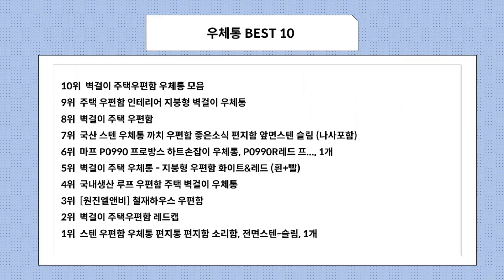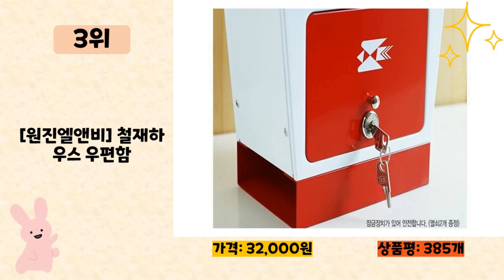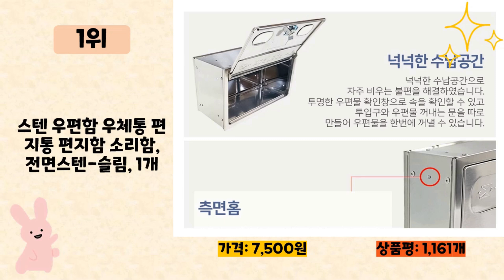우체통 사기 전에 이 영상 먼저 보세요! 2024년 인기 많은 우체통 추천 TOP10 / 구매후기, 판매량, 가격이 모두 반영된 최신 순위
2024년 판매량이 높은 우체통 추천 TOP10을 소개합니다.

♥10위   벽걸이 주택우편함 우체통 모음  [  24,700원  ]

♥9위   주택 우편함 인테리어 지붕형 벽걸이 우체통  [  18,800원  ]

♥7위   국산 스텐 우체통 까치 우편함 좋은소식 편지함 앞면스텐 슬림 (나사포함)  [  8,500원  ]

♥6위   마프 P0990 프로방스 하트손잡이 우체통, P0990R레드 프..., 1개  [  12,900원  ]

♥5위   벽걸이 주택 우체통 - 지붕형 우편함 화이트&레드 (흰+빨)  [  19,800원  ]

♥4위   국내생산 루프 우편함 주택 벽걸이 우체통  [  26,900원  ]

♥3위   [원진엘앤비] 철재하우스 우편함  [  32,000원  ]

♥2위   벽걸이 주택우편함 레드캡  [  21,370원  ]

♥1위   스텐 우편함 우체통 편지통 편지함 소리함, 전면스텐-슬림, 1개  [  7,500원  ]